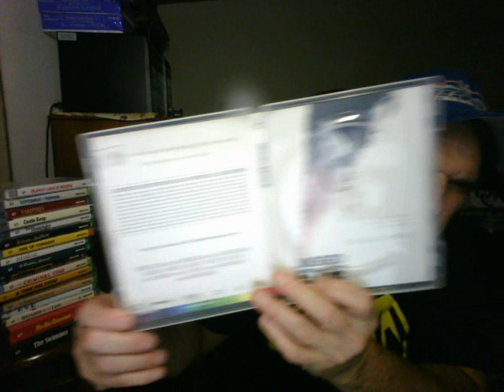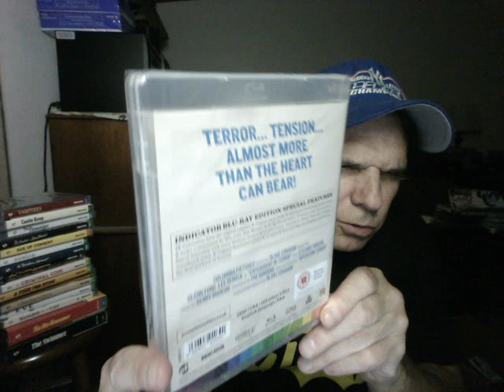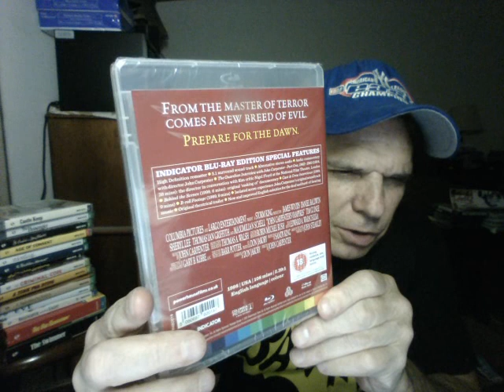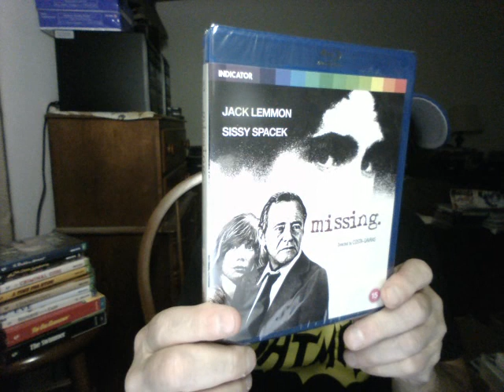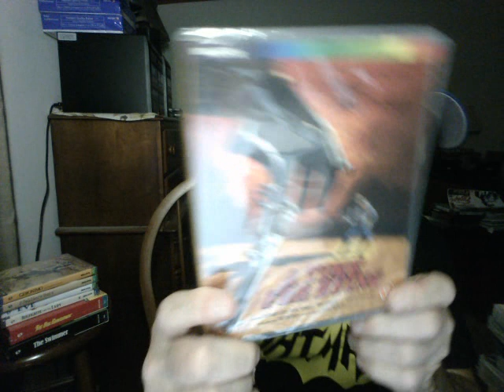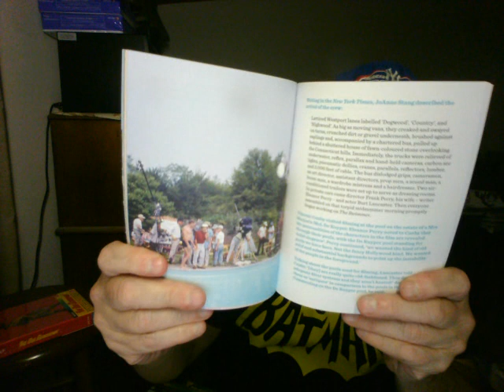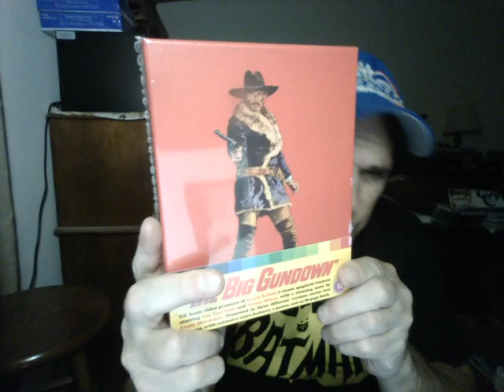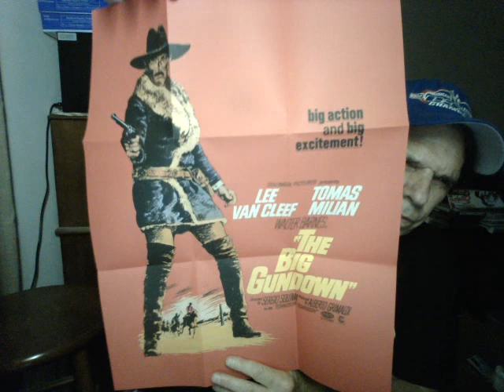BIG MOVIE HAUL FROM INDICATOR FILMS!!!